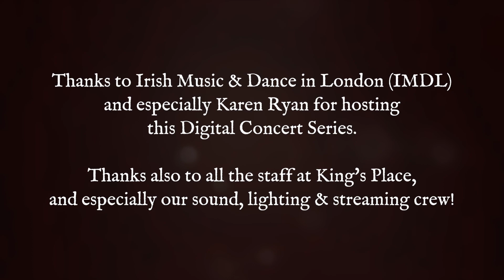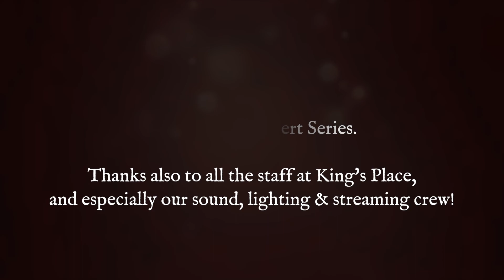The Tide Full In / Thomond Bridge – The Wilderness Yet – Live at King's Place 2021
'The Tide Full In' is a song written by Francis Fahy of Kinvara, the village on the west coast of Ireland where Rowan grew up. The song air was written by a neighbour, Paul Mulligan, but bears resemblance to a traditional hornpipe Thomond Bridge with which we pair it.

Thanks to Karen Ryan at Irish Music & Dance In London (IMDL) for hosting this Digital Concert Series, and to the venue, King's Place, and all their wonderful staff who looked after us! The sound, lighting & streaming crew were just fantastic.

The Wilderness Yet combines the acclaimed talents of folksinger Rosie Hodgson, traditional fiddler Rowan Piggott, and guitarist-flautist Philippe Barnes. Independently, they have earned audiences’ esteem as consummate musicians; together, they weave an eclectic tapestry of traditional and original songs and tunes; from a cappella three-part harmonies to luscious instrumental arrangements.